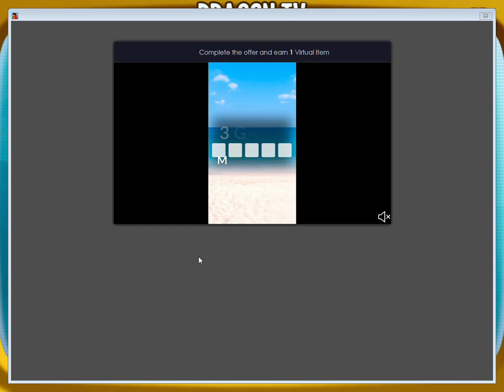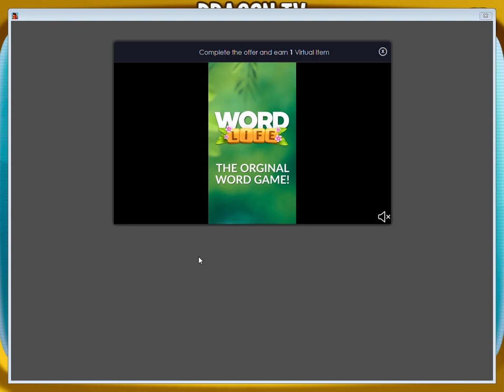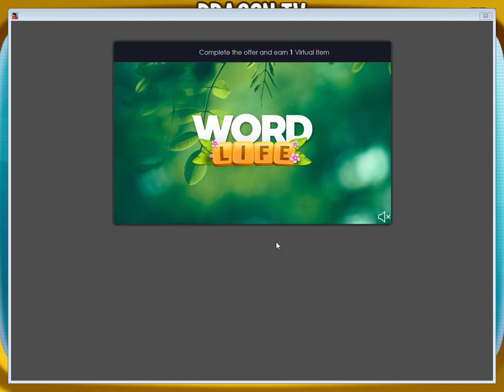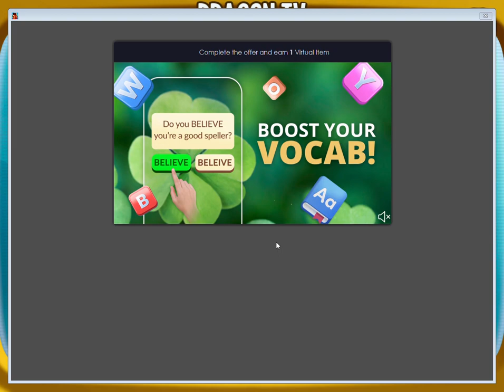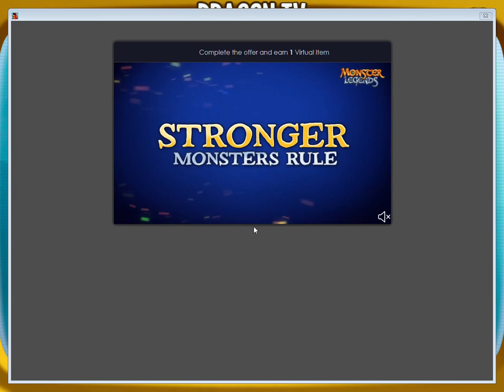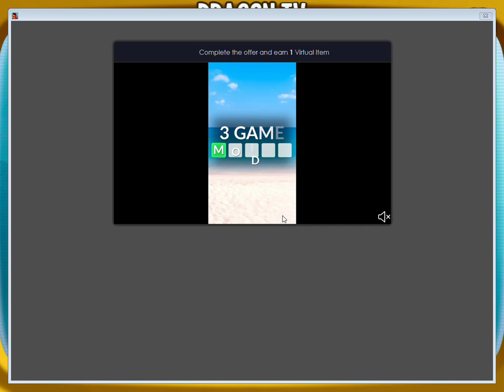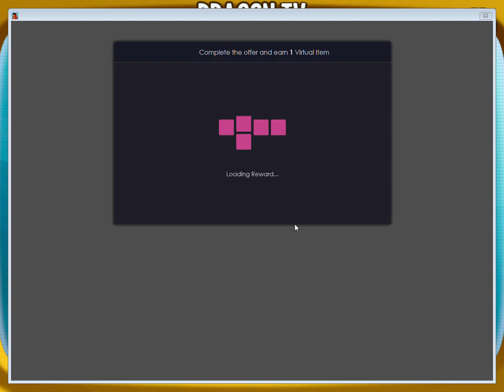Dragon City PART 181